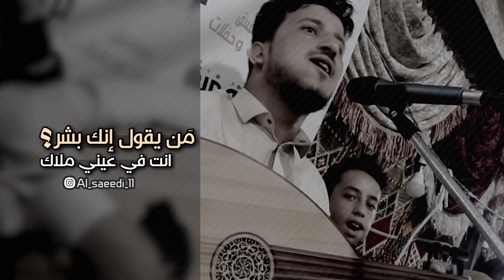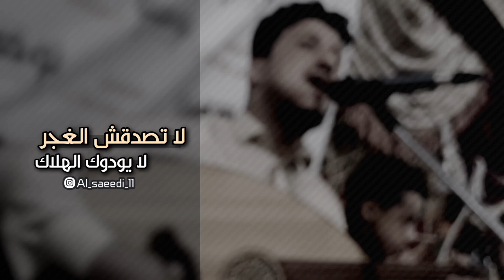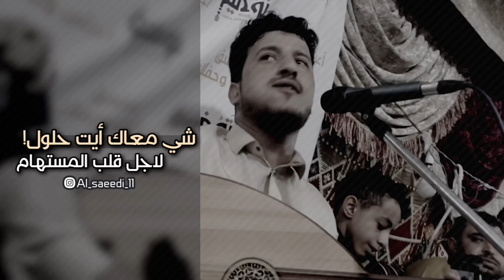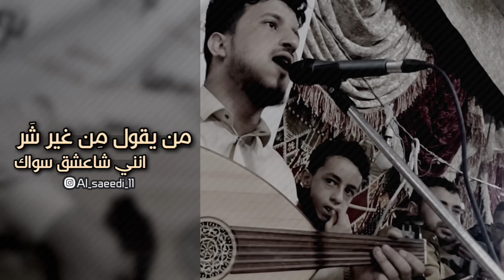طه باكر | من يقول انك بشر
مَن يقول إنك بشر!؟
انت في عيني ملاك
من يقول مِن غير شَر !؟
انني شاعشق سواك
حلّ حُبك وانتشر
في وتيني واحتواك
لا تصدقش الدشر
لا يودوك الهلاك

كلما فكرت اقول
يا قمر، كلمة غرام
المح الطرف الخجول
وابسرك وانسى الكلام..
شي معاك أيت حلول!
لاجل قلب المستهام
انت فتنة للعقول
من جِنن بك ما يلام..

الله الله والعيون
ذا حلا والا فلا
من لماك ذقت المجون
صرت انا بك مُبتلا
صاح لك قلبي الحنون
وانت قاسي لا صلا
قلت لك خل الظنون
وانت يا روحي ولا..

 كلمات / احمد اشرف المطري
ألحان / محمد التاج
غناء الفنان / طه باكر
شكراً لك على المشاهدة
فعل زر الجرس لتوصلك التصاميم الجديدة